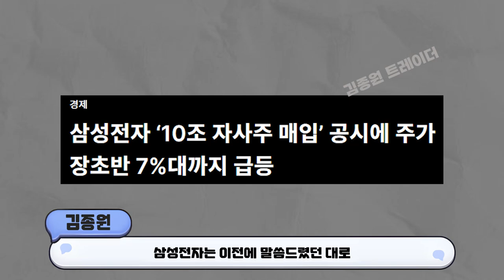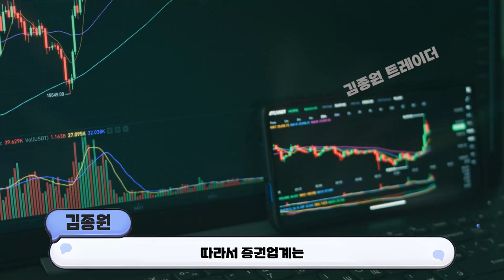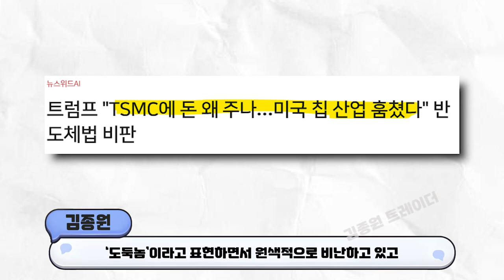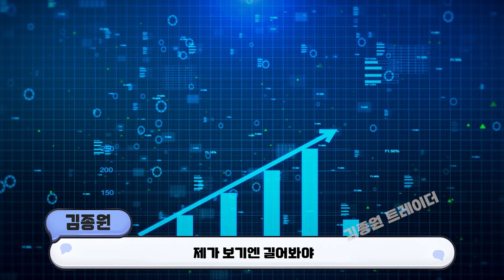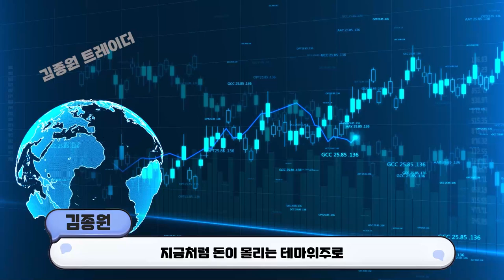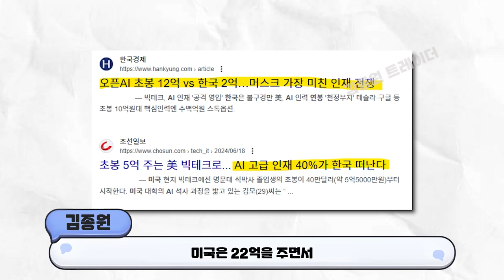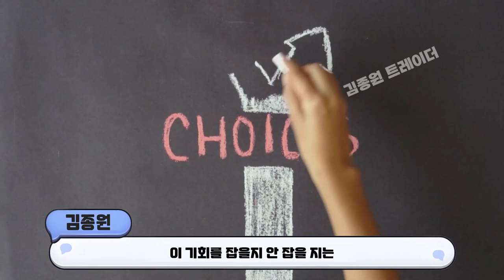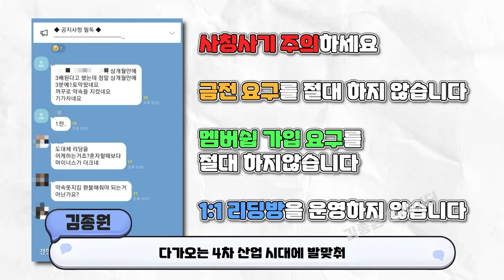[ 삼성전자 ] 6만전자 갈 수 있을까? / 기대감 폭발